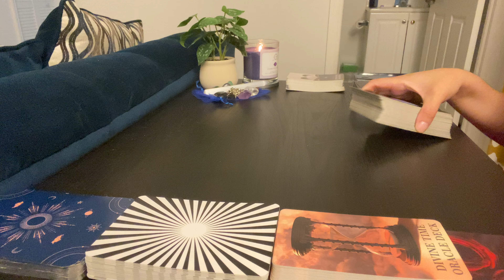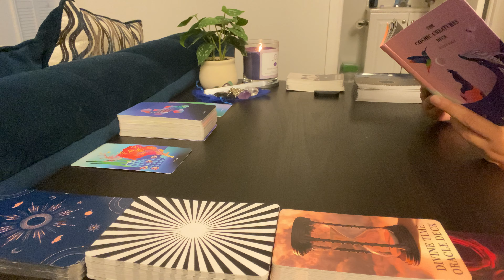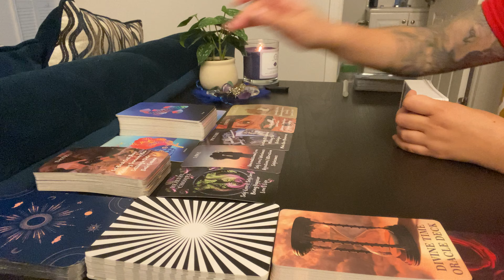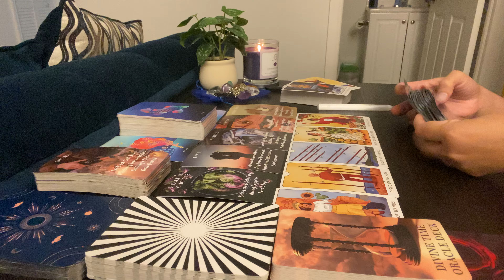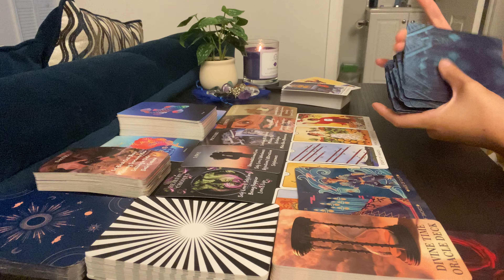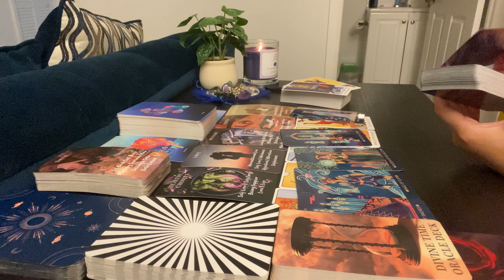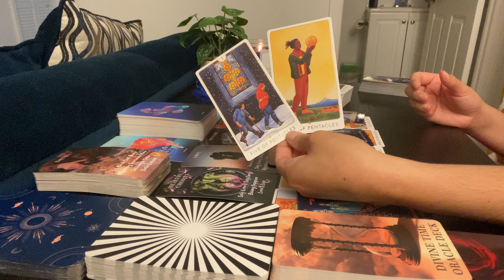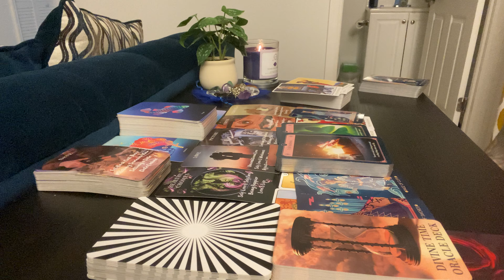Sagittarius. A lot of suitors! But this one person in particular hmm. Gives me desperate vibes. ♐️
Extended Readings available:

I will get into your persons feelings, views, intentions and what’s hidden. I will strongly focus on your person in the extended. As well as give you advice on how you should be moving forward.

Directions for extended reading:

Extended price is $12.12/per extended reading.

(Must have a PayPal account if you don’t, you can sign up with an email.)

You will receive an unlisted YouTube link from me with the reading. Thank you guys!

I pray you all find the answers you seek✨ I love you all! Thank you SO SO much! 💕

Thank you so much folks!